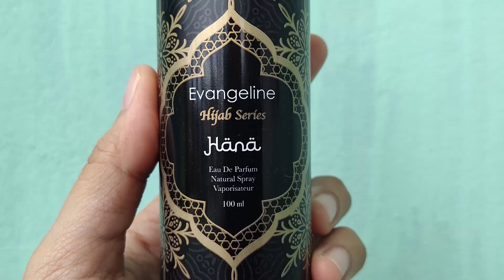Parfum Lokal Terbaik ? Parfum HALAL Evangeline Hijab Series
Parfum evangeline hijab series terdiri dari nadira maira, rania, hana. Bisa kalian dapatkan di Indomaret, Alfamart, Alfamidi, Carrefour, Transmart, Lottemart, Boston, Watsons, Guardian dll.
Untuk lebih murah kalian bisa beli di shopee